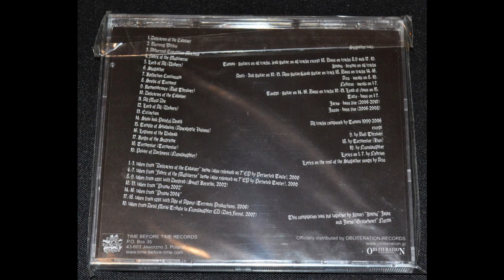Slugathor - Reviled, Defamed and Spat Upon (Full Compilation)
Support the band, buy the reissues!

2010 compilation of rare material, track list below.

1. Delicacies of the Cadaver
2. Burning Within
3. Abhorrent Copulation Machine
4. Fabric of the Multiverse
5. Lord of All (Unborn)
6. Slugathor
7. Reflection Continuum
8. Seeds of Torment
9. Remembrance (Bolt Thrower cover)
10. Delicacies of the Cadaver
11. All Must Die
12. Lord of All (Unborn)
13. Extinction
14. Slow and Painful Death
15. Temple of Shadows (Apocalyptic Visions)
16. Legions of the Undead
17. Reign of the Supreme
18. Tormentor (Tormentor cover)
19. Power of Darkness (Nunslaughter cover)